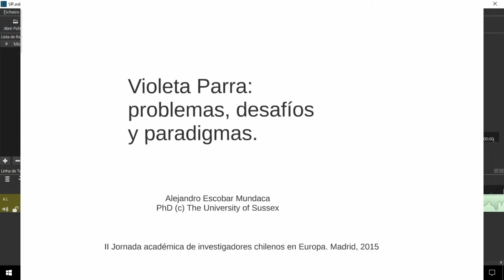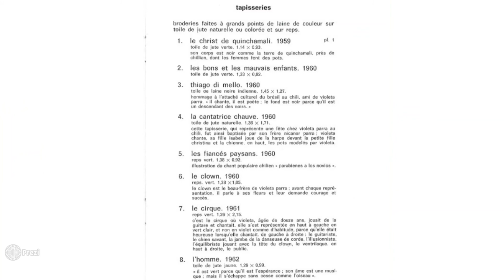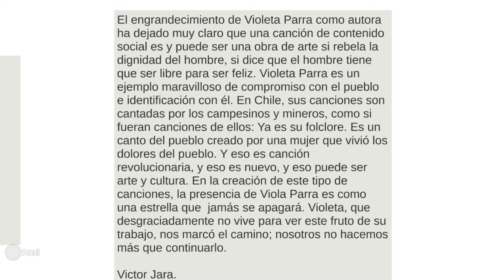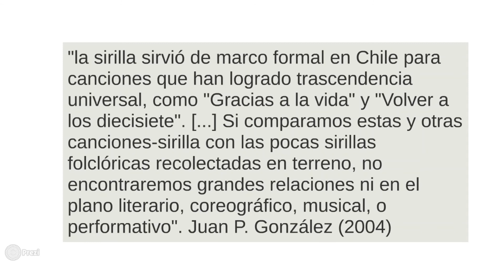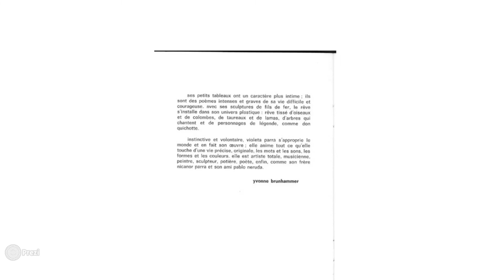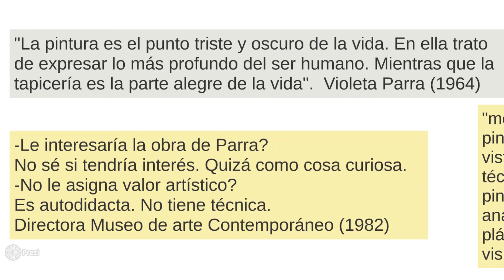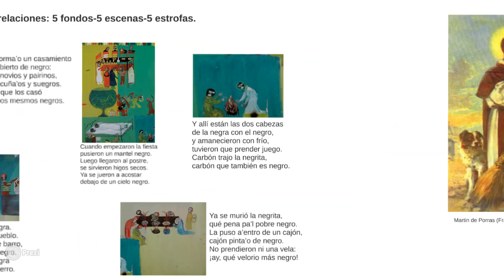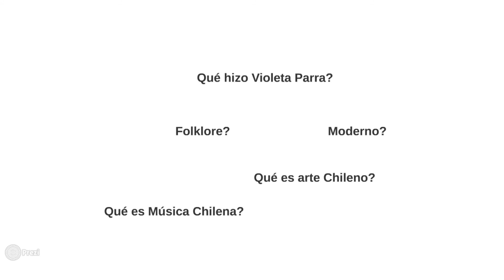Poeticas multifacéticas en Violeta Parra: problemas, desafíos y paradigmas